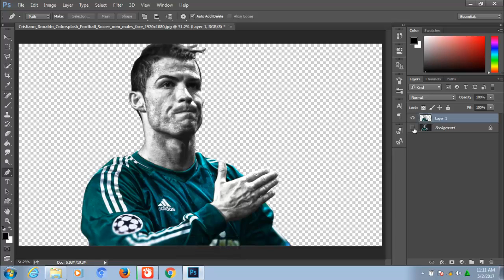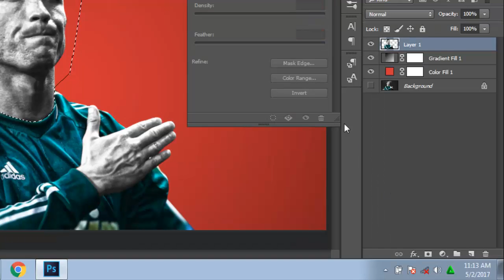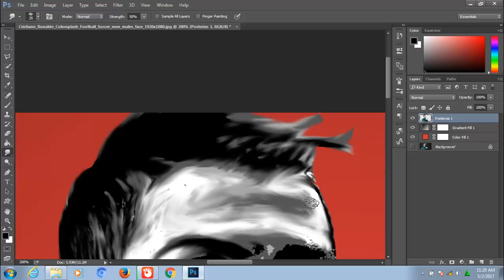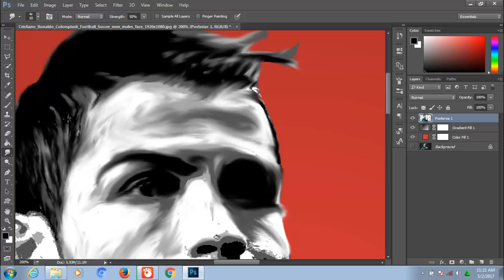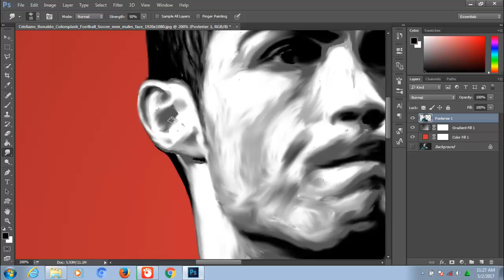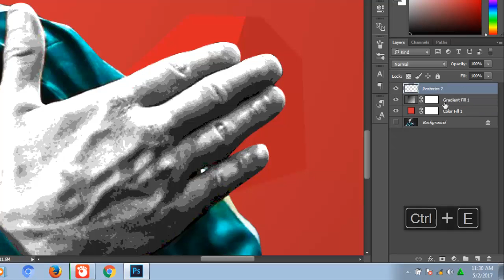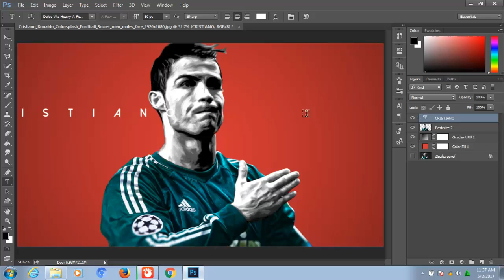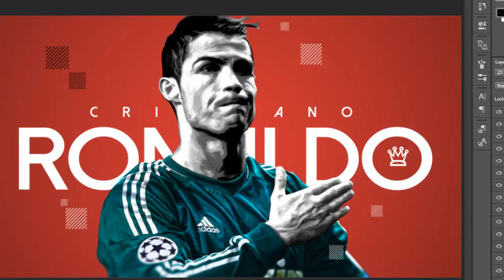TUTORIAL PHOTOSHOP CC Desain Poster atau Wallpapers Tutorial Photoshop Indonesia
Musik
Into the Cloud - Nicholai Heidlas [Musik Youtube Library]